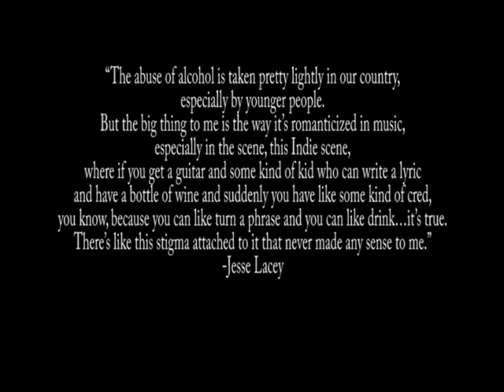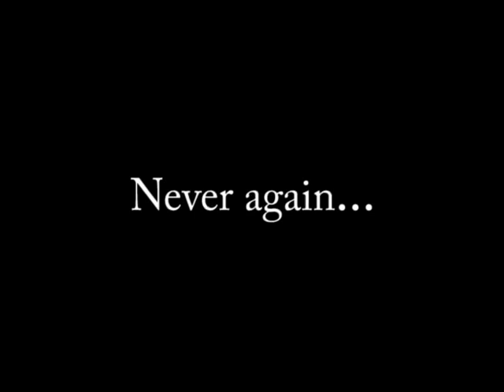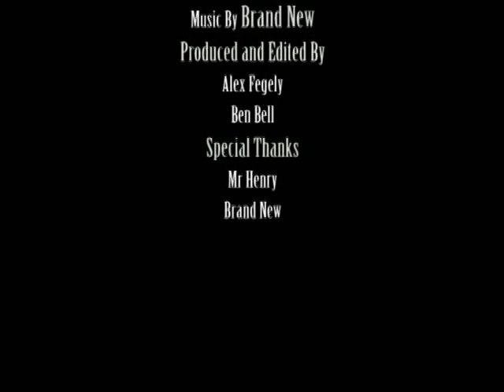Brand New- Limousine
Brand New's "Limousine" with actual footage of the horrific event.